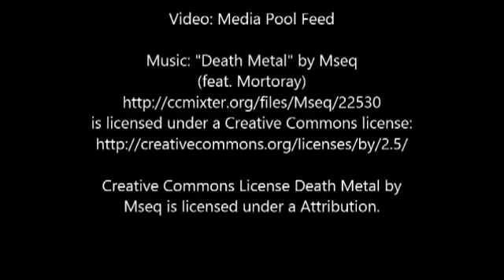Casey Anthony Trial : Day 1, Part 2 : Opening Arguments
During day 1 of Casey Anthony's trial on May 24, 2011, Assistant State Attorney Linda Drane Burdick told the jury Anthony was a pathological liar who was guilty of the crime of murder in the first degree.

 "As difficult as it may be for anyone to accept that a mother would intentionally kill her own child -- from the evidence you will hear in this case there is no other conclusion that can be drawn," Burdick said. "No one but Casey Anthony had access to all the pieces of evidence in this case ... no one else lied to their friends, to their family, to the investigators. No one else benefited from the death of Caylee Marie Anthony."

Burdick alleged that Caylee's death allowed Casey to "live the good life." The evidence in the case, she promised, would show Caylee was "murdered by her mother."